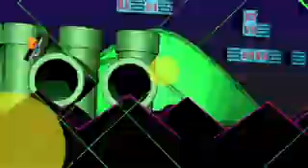BioShock PS3 Trailer